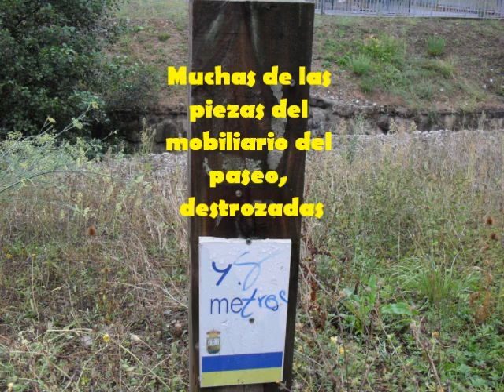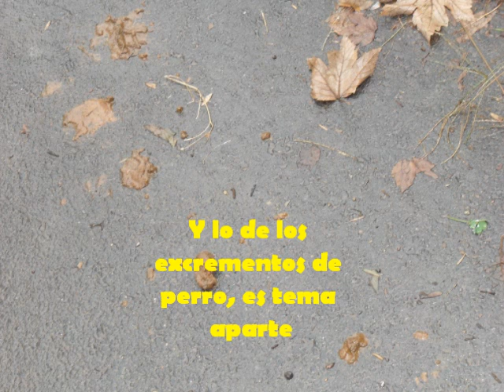El paseo de Rioturbio mete miedo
Javi nos muestra mediante un power point imágenes de la senda Mieres-Rioturbio. Para Javi "el paseo mete miedo" y comenta que "la maleza es abundante, parte del mobiliario está destrozado y los excrementos de perro son incontables". Javi reconoce también que "desde que pusieron más papeleras hay menos basura en los márgenes".